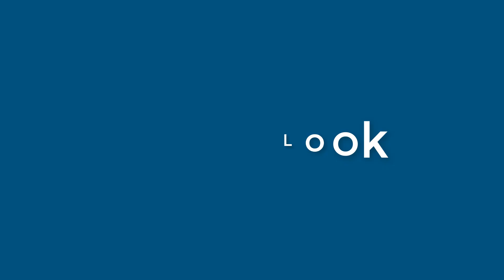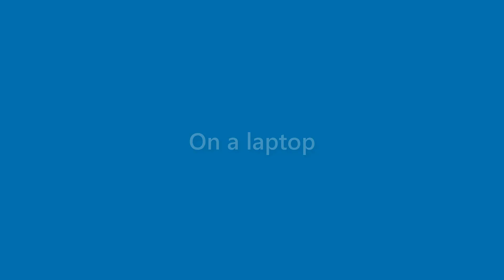Morris Bryan - appearance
Name Look - Morris Bryan - appearance. In this video we present "Morris Bryan" name look and feel in various scenarios.
This video will cover:
How does "Morris Bryan" look as a personal letterhead?
How does "Morris Bryan" look on a business card?
How does "Morris Bryan" look on a computer/laptop screen?
How does "Morris Bryan" look with different background colors?
How does "Morris Bryan" look with various fonts?